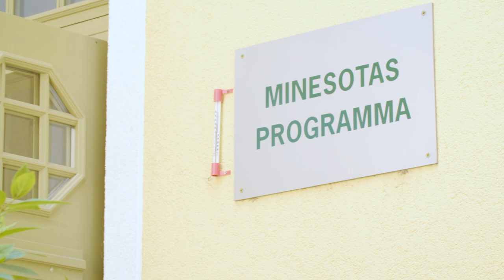Ģintermuiža rezidentiem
Informācija rezidentiem specialitātēs narkoloģija un psihiatrija